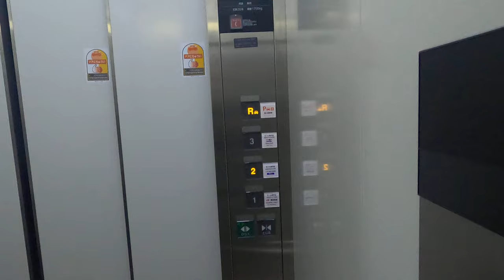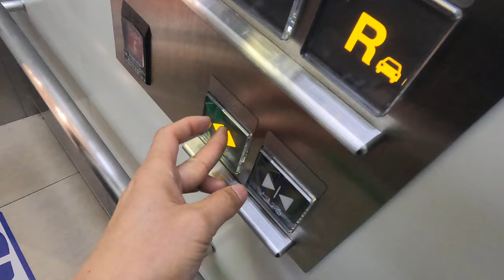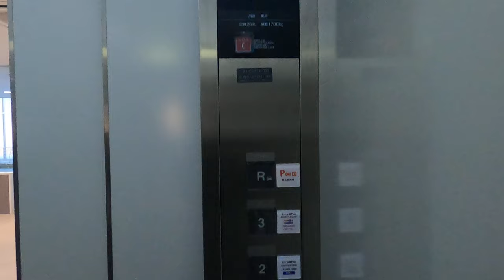[イオンモール和歌山]三菱製エレベーター 1↔R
三菱製モール仕様。弁慶ステッカーは黄色。
注目すべきはボタンで、R表示は車のイラスト付きだ。